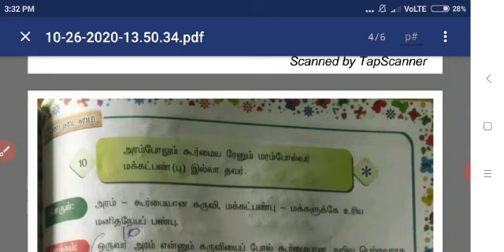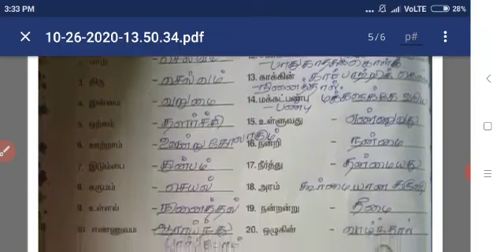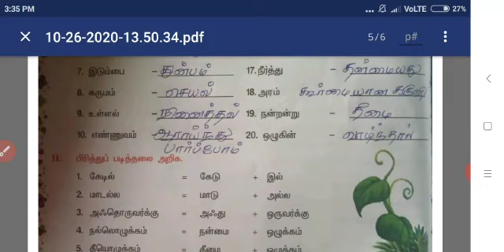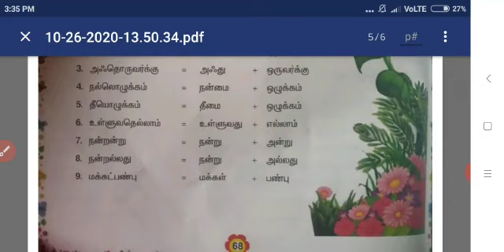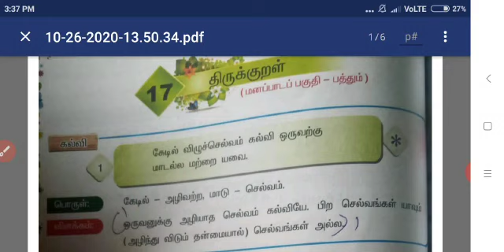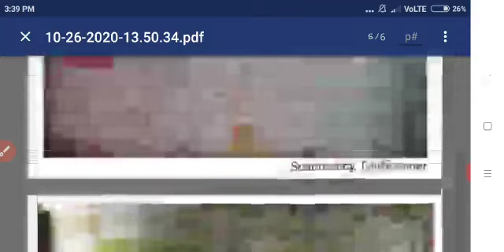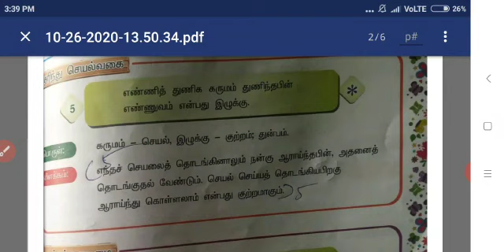IV - STD -TAMIL - பாடம் - 17 - திருக்குறள் - திருப்புதல்